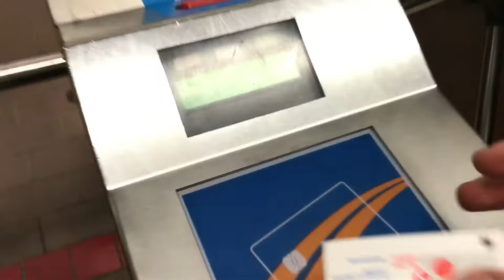Buying a new tripod (McGill student vlog)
Episode 43 of my vlog series. I went to the Olympic Stadium to buy a tripod and visit around. It's beautiful, it's calm, it's typical of Montreal in fall. The tripod seems cool. I have to study a lot in the next couple of days, so no promise of any vlog in the near future.